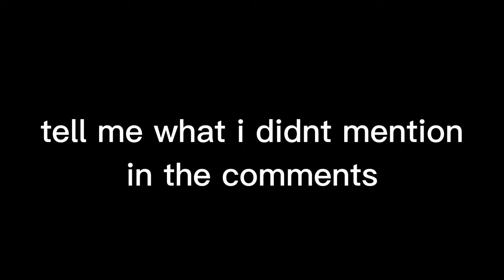ALL COUNTERS TO KENJI 💀...(BrawlStars)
all the counters to kenji right here, if you have more Let me know about them.